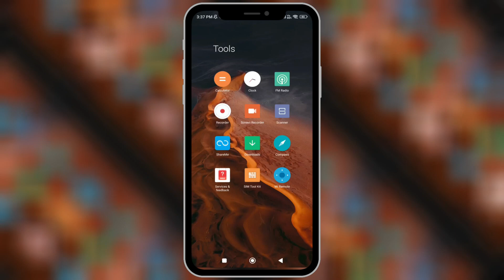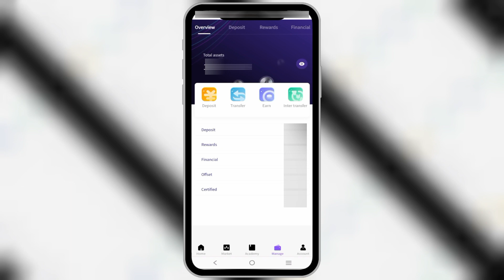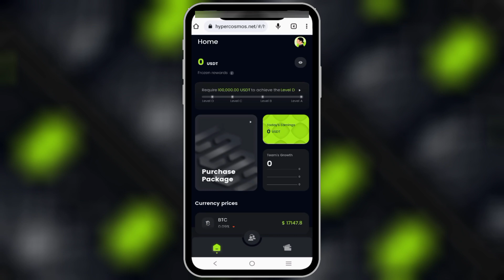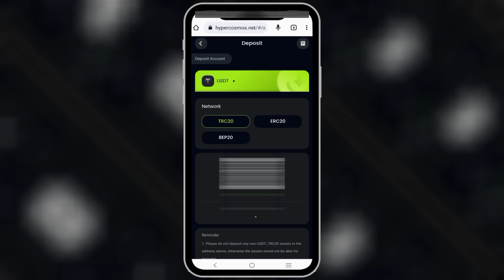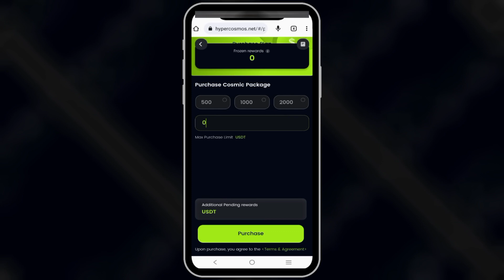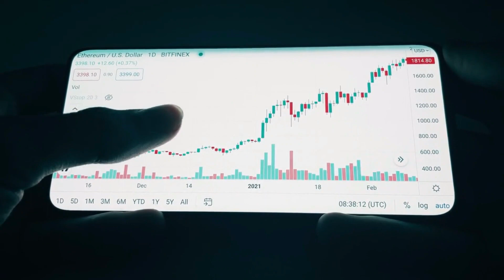🔴Hyperverse से HyperCosmos में Assets Transfer कैसे करें🔴Step by Step Process🔴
Hyperverse update
Hyperverse new update
Hyperverse to Hypercosmos
Hyperverse withdraw update